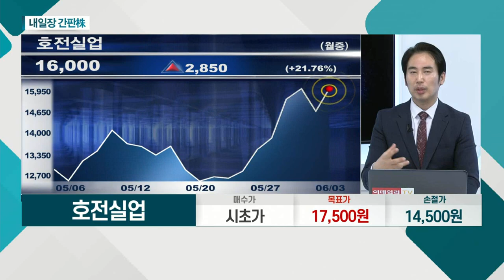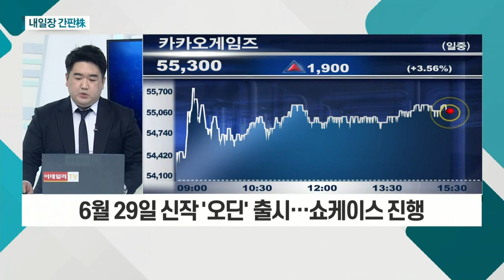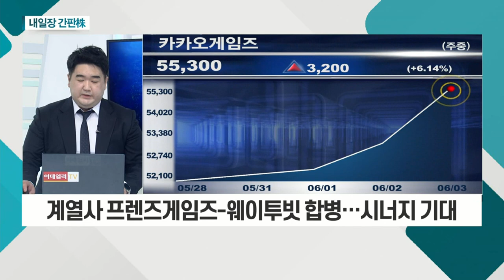호전실업... 글로벌 의류 소비 회복세 / 카카오게임즈... 6월 29일 신작 '오딘' 출시_내일장 간판주 (20210603)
호전실업(111110)
- 글로벌 의류 소비 회복세
- 캠핑 등 야외활동 증가… 2조 이상 수주 기대
- 하반기 글로벌 1위 애슬레저 브랜드 '룰루레몬' 매출 반영

- 6월 29일 신작 '오딘' 출시… 쇼케이스 진행
- 사전 예약 하루 만에 300만 명 돌파
- 계열사 프렌즈게임즈-웨이투빗 합병… 시너지 기대